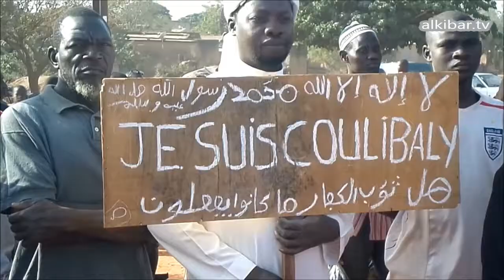Burkina-Faso : Bobo-Dioulasso manif anti#charlehebdo